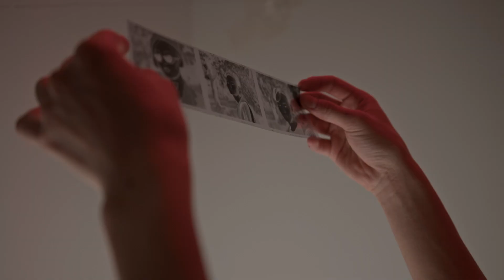Les meilleurs appareils photo jetables en 2024 ( kodak , fujifilm ...)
Les meilleurs appareils photo jetables en 2024 ( kodak , fujifilm ...) : Explorez le monde de la photographie instantanée avec les meilleurs appareils photo jetables. Du Kodak 3920949 à l'éclat du Fujifilm instax Quicksnap Flash 27 et à la polyvalence des Novocolor, saisissez chaque instant avec simplicité et style. Transformez vos souvenirs en œuvres d'art instantanées. Découvrez notre guide pour des captures inoubliables

👉 Chapitres :

00:00 Introduction
00:18 Kodak 3920949
00:45 Fujifilm instax Quicksnap
01:07 Novocolor
01:37 Conclusion